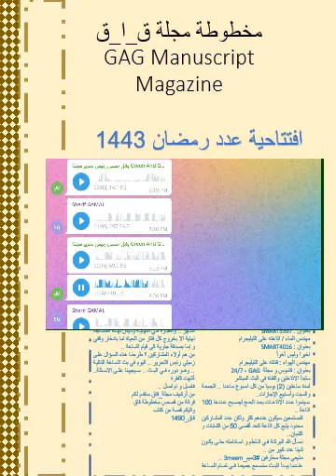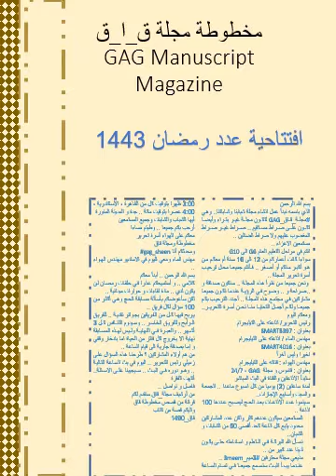مسابقة 5 رمضان بث تجريبي 0328.mp4